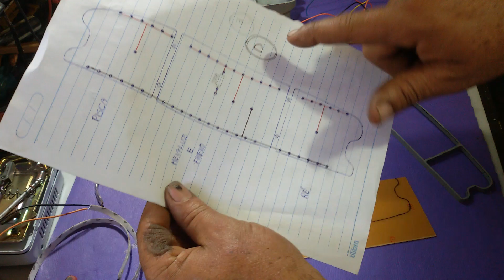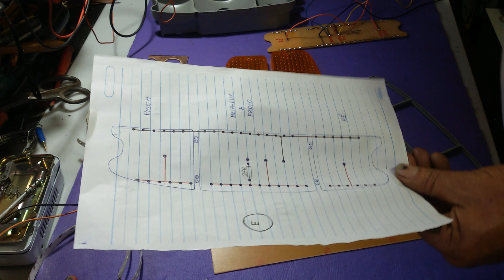Lanterna de Led para a f 1000 -Ford pampa e carretinha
Carlos Roberto ( Beto )